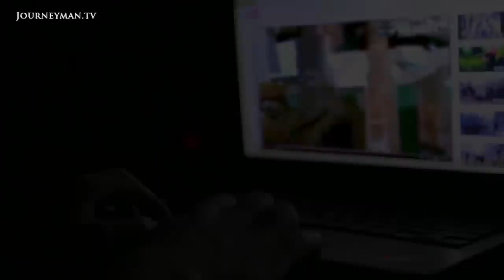First To Fall | Trailer | Available now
First to Fall: The story of two Canadian boys who's lives are changed forever after they go to join the revolution in Libya

Hamid and Tarek are two Canadian boys going to fight in the Libyan revolution. On the outbreak of fighting, they've decide to return to their homeland and join the brutal guerrilla war to liberate the country. They will be wounded and changed forever by the experience. Their youthful naivety and exuberance is set against the unforgiving, chaotic landscape of war, as they learn about life and death on the frontlines. An impressive and startling account of young Westerners fighting in foreign revolutions.

Market Street Films - Ref 6011